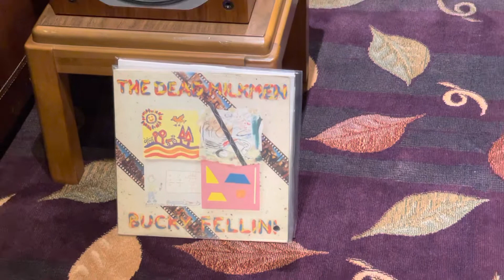For Rik 2022.04.22